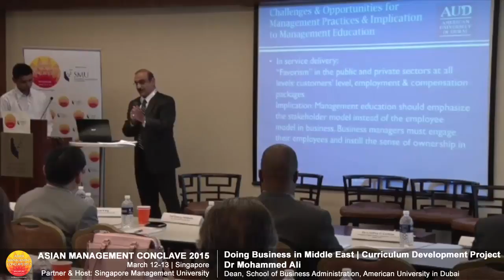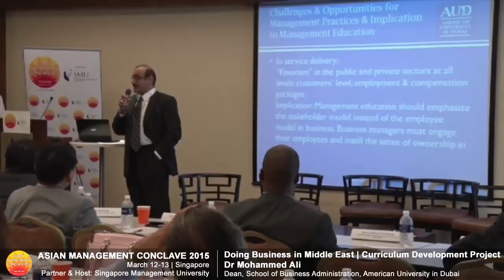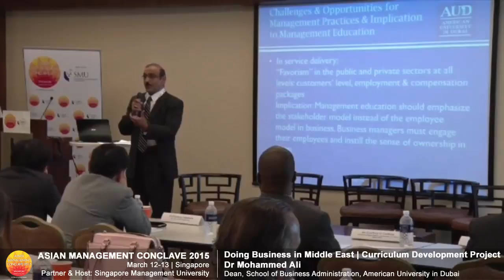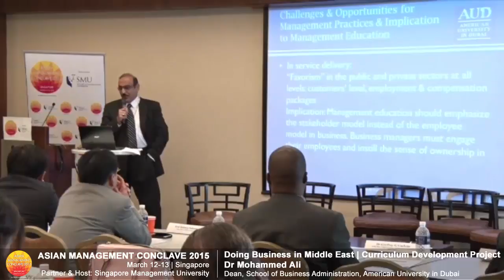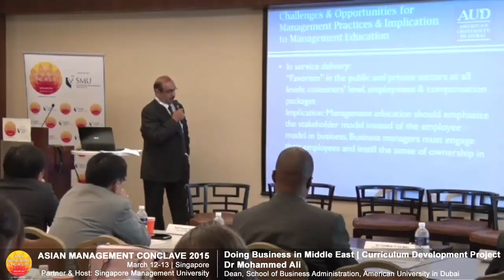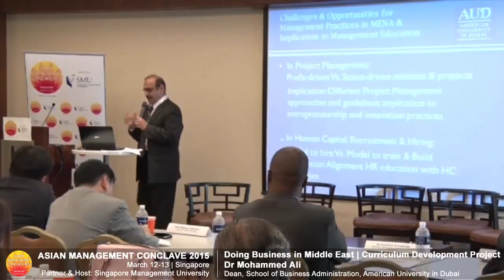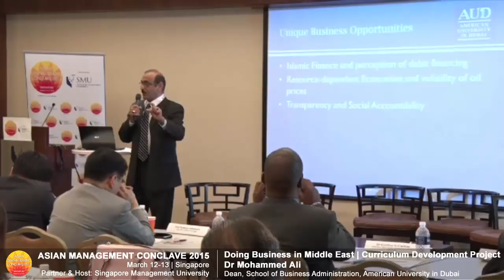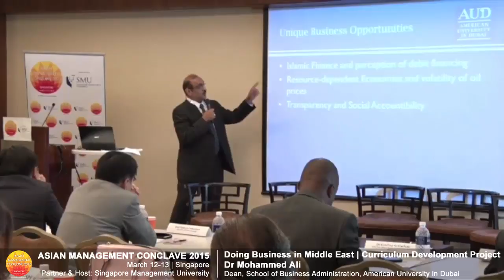AMC 2015 - Dr Mohammed Ali, Dean, School of Business Administration, American University in Dubai